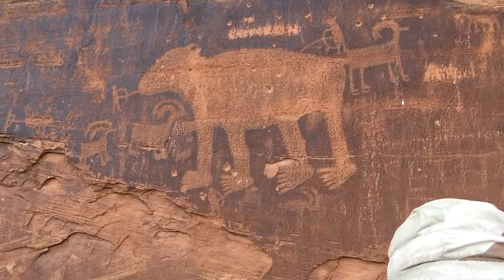Bear Petroglyph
Historic Ute petroglyph of a bear on the Colorado River near Moab Utah. This petroglyph is on Potash Road and is visible from the road.